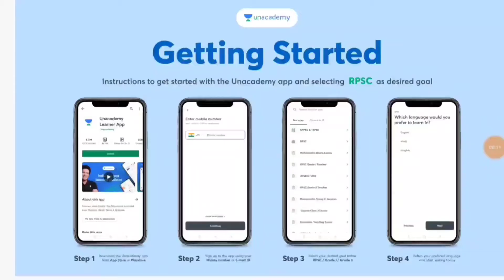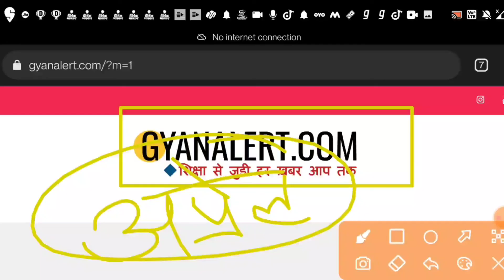Madhaya Pardesh Board 12th Result 2022 | Mp Board 10th Class Result Date 2022 Kab Aayega